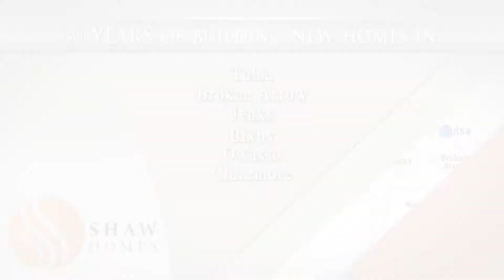Tulsa Home Builders | 2626 N 17th St Berkshire in Fairway Park